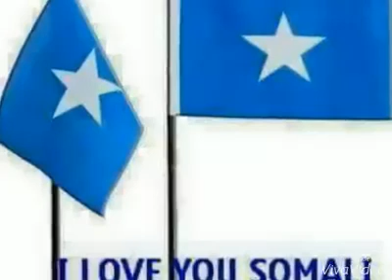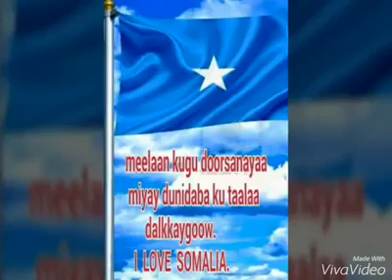Heesta 26'ka juun iyo kowda luulyo